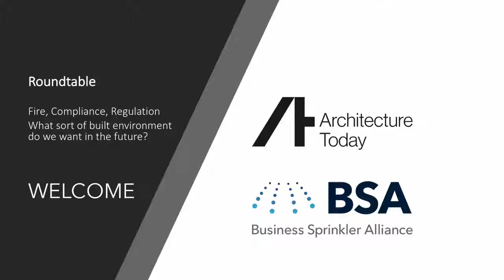Fire Fundamentals Roundtable - Ahmed Allam | Business Sprinkler Alliance